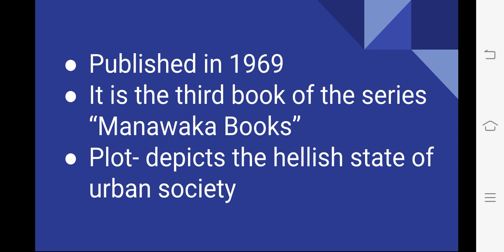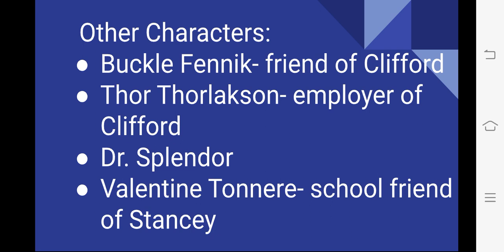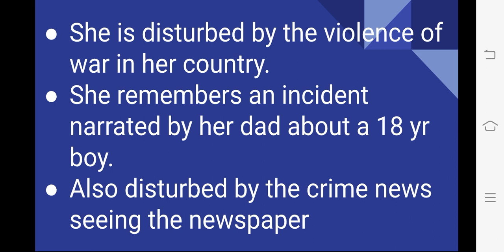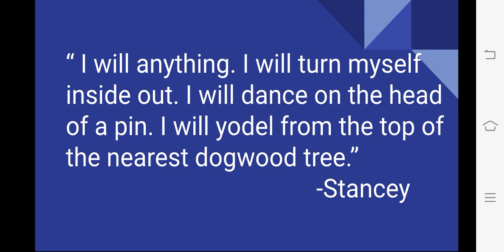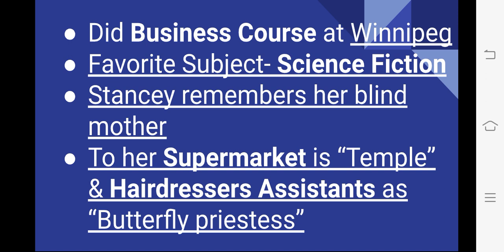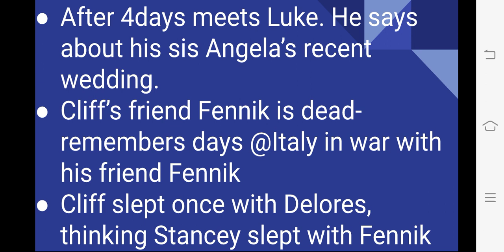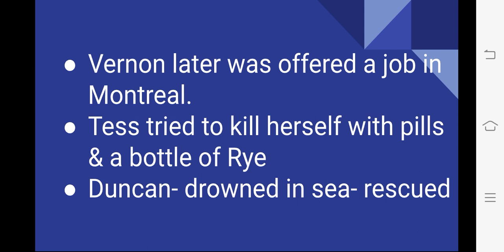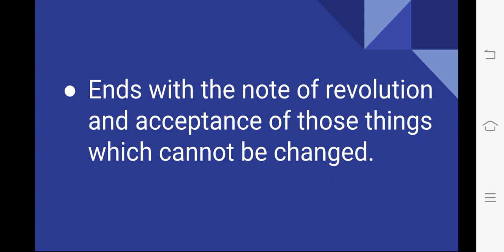The Fire Dwellers by Margaret Lawrence/in Tamil/ Polytechnic TRB NET SET English Literature